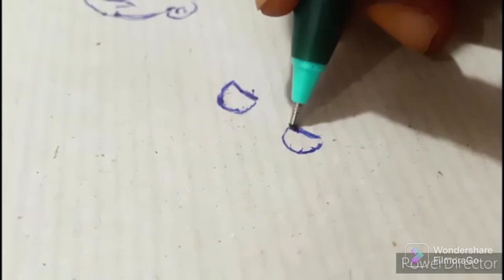children's special drawing/children's day/children drawing